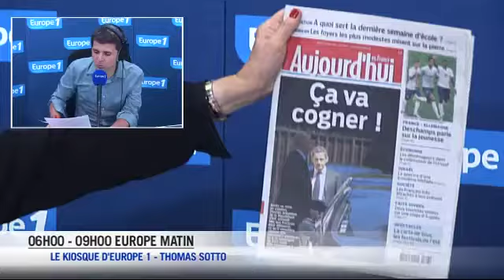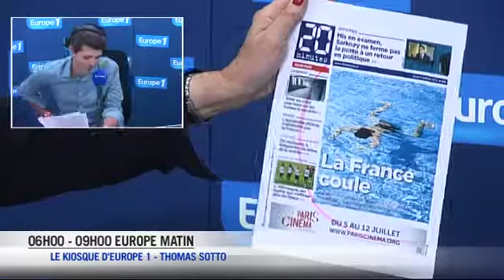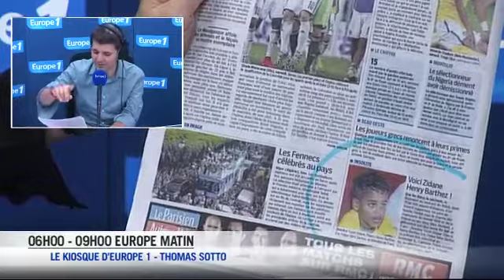La contre-attaque de Nicolas Sarkozy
Les éditorialistes reviennent très largement sur la prestation de l'ancien chef d'Etat lors de son interview.